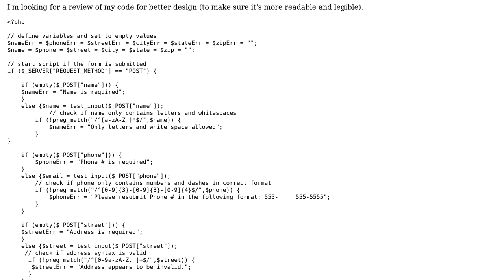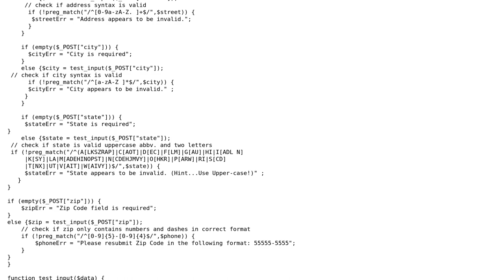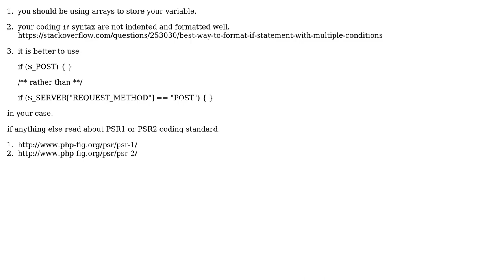Code Review: Validating various input HTML forms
With thanks & praise to God, and with thanks to the many people who have made this project possible! | Content (except music & images) licensed under CC BY-SA | Music | Images & others | With thanks to user Viscocent user user42910 user syb0rg and the Stack Exchange Network Trademarks are property of their respective owners. You are responsible for your own actions.